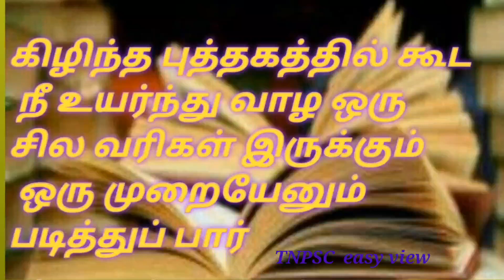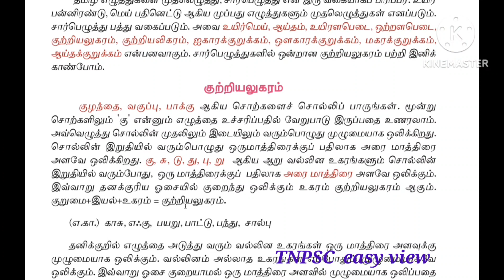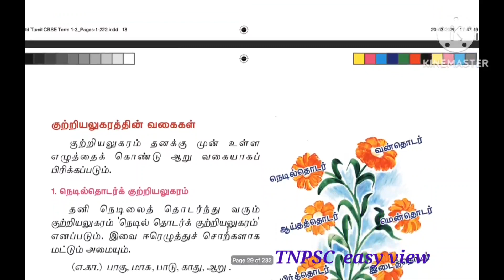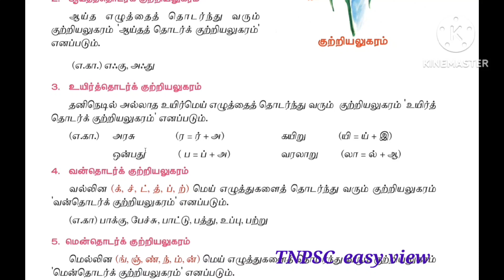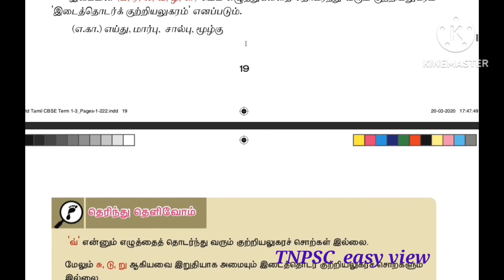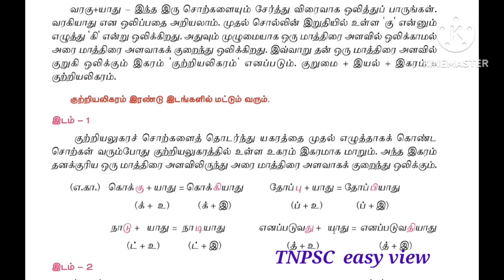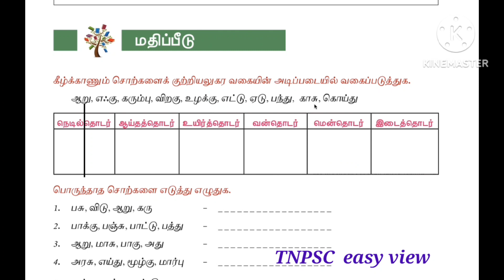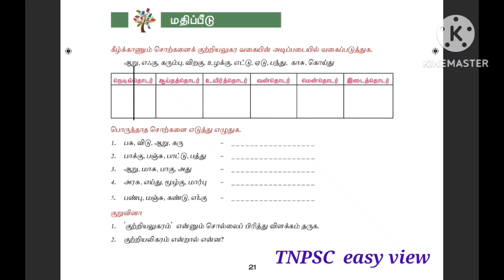7th std|இயல்1-பாடம் 4| குற்றியலுகரம்குற்றியலிகரம் இலக்கணம்TNPSC easy view|TNUSRB|குரூப்4 தமிழ்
குற்றியலுகரம்குற்றியலி கரம்

Tnpsc 2022 Aptitude Q & A

4) எதிர்ச்சொல்லை எடுத்தெழுதுதல்

5)பொருந்தாச் சொல்லைக் கண்டறிதல்